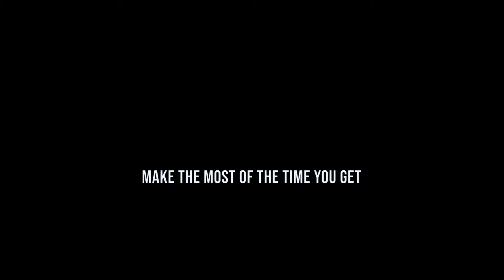Joseph Glover Senior Spotlight 2020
Joseph Glover is graduating Austin Area School District as a senior of 2020.  Congratulations Taylor!

Video Credits: Teachers at Austin